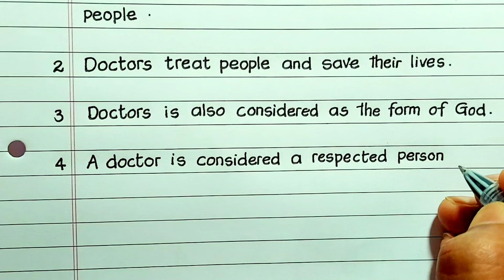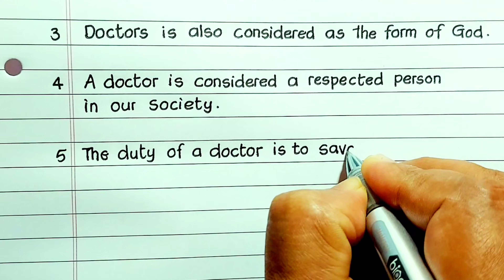10 LINES ON DOCTOR | 10 LINES ON DOCTOR IN ENGLISH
10 LINES ON DOCTOR | 10 LINES ON DOCTOR IN ENGLISH
📌Your Queries Solved :
10 lines on doctor,
10 lines on doctor in english,
doctor 10 lines,
10 lines essay on doctor,
10 lines essay on doctor in english,
doctor 10 lines essay,
10 lines on doctors day,
doctor 10 lines in english,
10 lines about doctor,
doctor essay 10 lines,
10 sentences about doctor,
how to write 10 lines essay on doctor,
how to write 10 lines essay on doctor in english,
10 line essay on doctor,
write 10 lines on doctor,
10 lines on doctor for kids,
doctor par 10 line in english